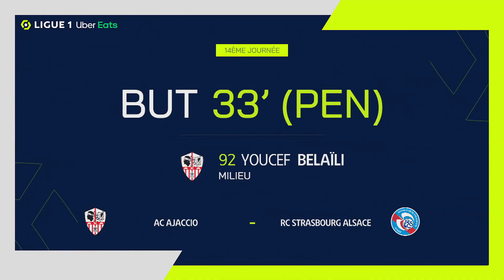Goal Mohammed Youcef BELAÏLI (33' pen - ACA) AC AJACCIO - RC STRASBOURG ALSACE (4-2) 22/23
"AC AJACCIO - RC STRASBOURG ALSACE (4-2) Mohammed Youcef BELAÏLI (33' pen)  goal. AC AJACCIO vs RC STRASBOURG ALSACE Goals in video

Ligue 1 Uber Eats - Season 2022/2023 - Week 14 STADE FRANÇOIS-COTY - Saturday 5 November 2022

Goals : Jean-Ricner BELLEGARDE (6' - RCSA) / Kévin GAMEIRO (17' - RCSA) / Mohammed Youcef BELAÏLI (33' pen - ACA) / Mounaim EL IDRISSY (34' - ACA) / Mohammed Youcef BELAÏLI (40' pen - ACA) / Riad NOURI (45' +2 - ACA) Follow us on Youtube